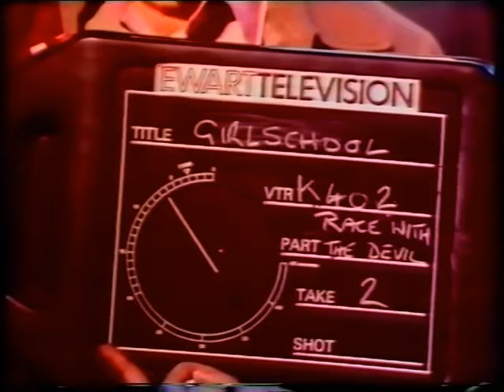Girlschool - Race With The Devil (High Quality Sound)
Girlschool are a British heavy metal band that formed in the New Wave of British Heavy Metal scene in 1978 and frequently associated with contemporaries Motörhead.